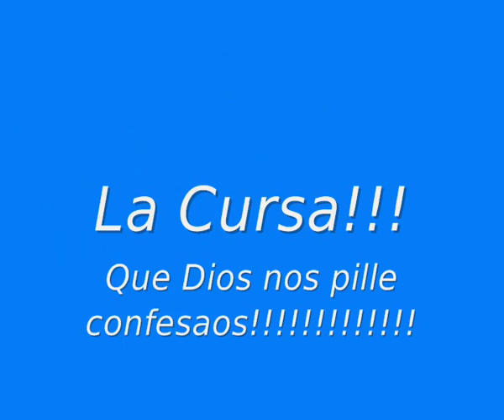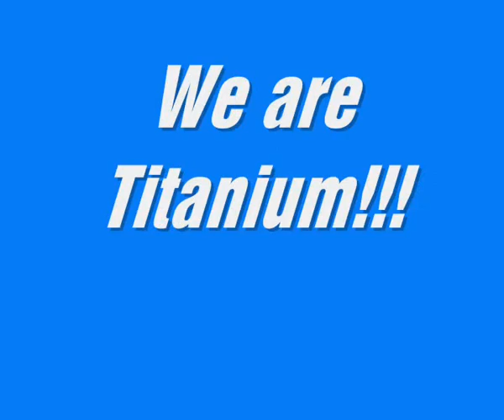Costa Brava Xtrem 0001